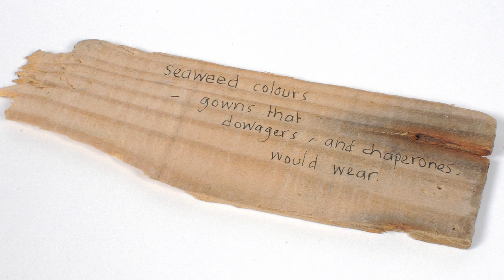Jim Crace on Archival Ephemera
Author Jim Crace shares his interest in ephemera in a writer's archive, which he believes contain their own narratives and stories.